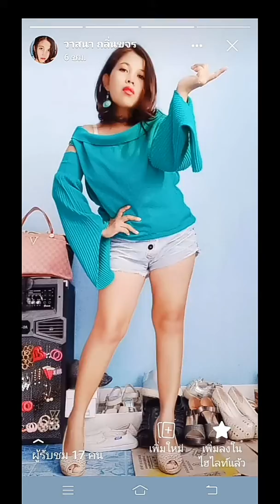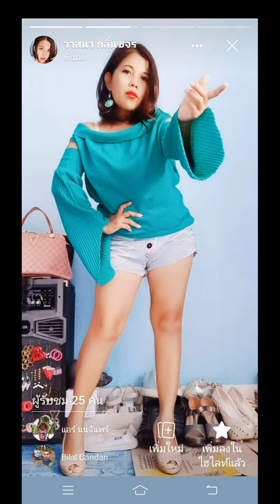เที่ยวสิ Popklin 💃